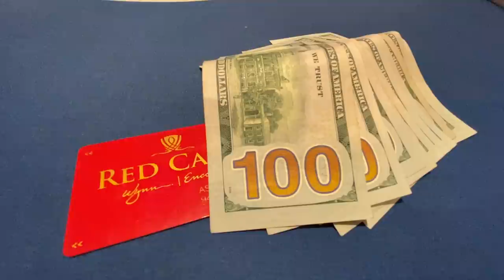Getting Wrecked in a $2/$5 Wynn Session- Poker Vlog #11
After busting a Venetian tournament earlier in the day, I head over to the Wynn $2/$5 cash game and things do not go well.

Follow me for live poker updates and some non-poker fun!